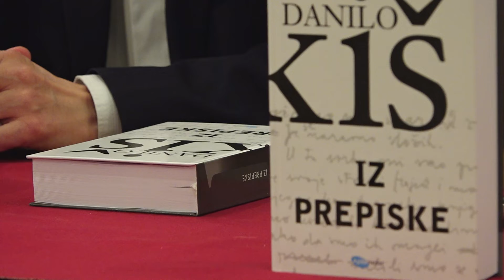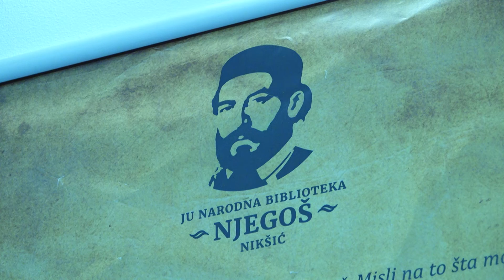KNJIGA "IZ PREPISKE DANILA KIŠA" PREDSTAVLJENA U GRADSKOJ KUĆI